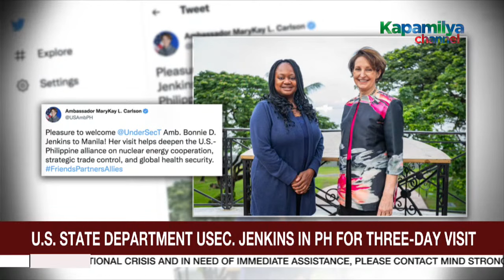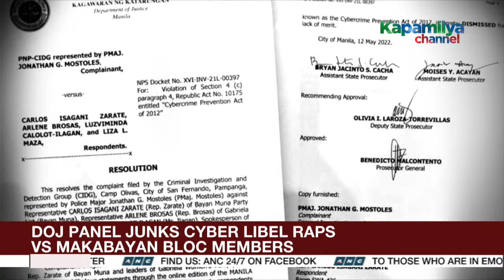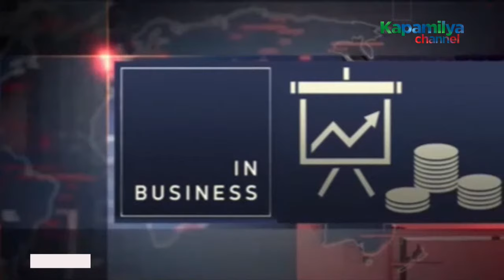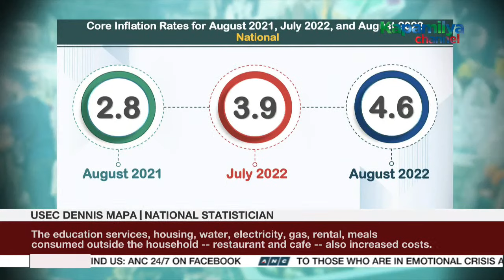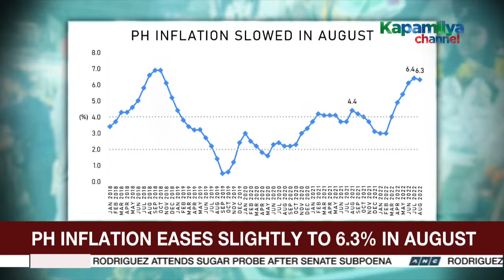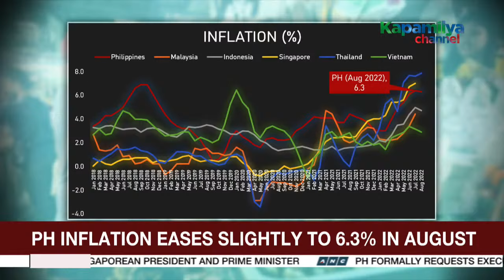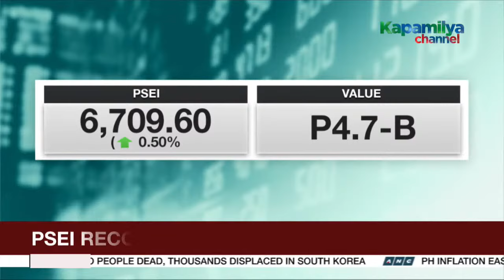The World Tonight livestream | September 6, 2022 Full Episode